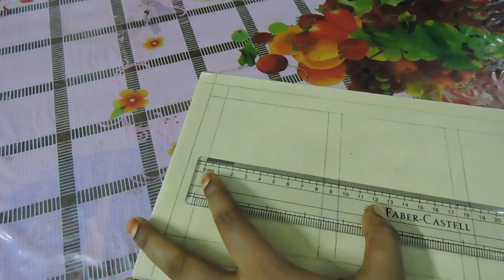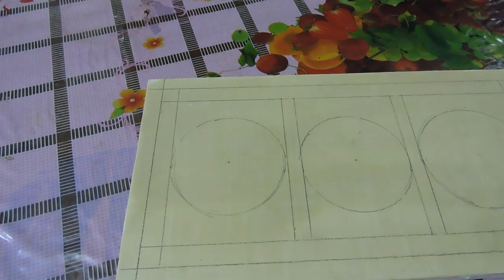Madhubani Art- sketch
Materials required:
Tanjore painting board or base of your choice
Pencil
eraser